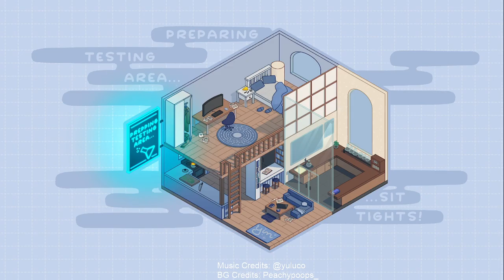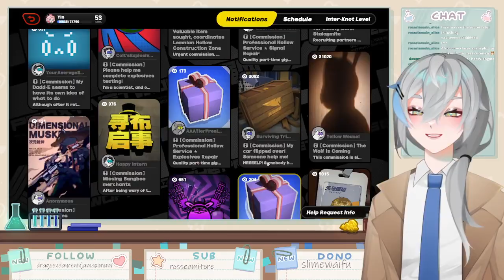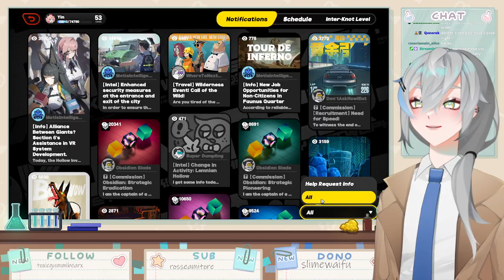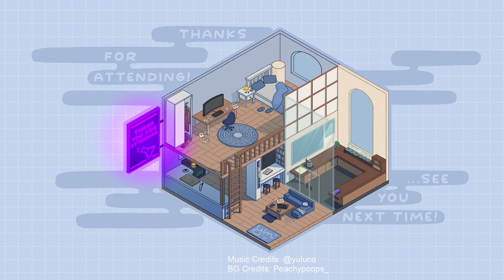[Zenless Zone Zero] Exploring the Outer Ring! | Homunculus EnVtuber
Welcome to the Laboratory! My name is Hydrius Guo Yin, but you can refer to me as Yin. I am a homunculus hailing from an ancient time, and I'm here to research immortality, in the form of memories with my test subjects~

Model Artist: @Marragony
Model Rigger: @Redshavel